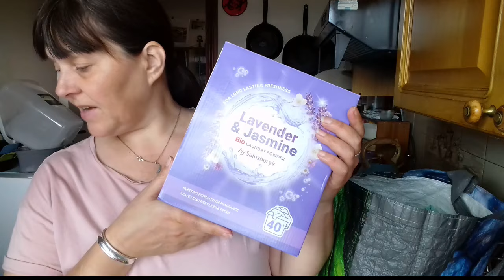A Rough Week